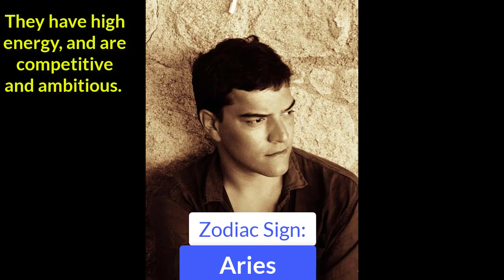The Untold Story of Gokberk Demirci VS Cagri Sensoy | Turkish Actor's Fascinating Biography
In this video, we'll tell the fascinating untold story of Gokberk Demirci, aka "Turkish Actor Gokberk Demirci."

This biography video is a must-watch for all fans of Turkish cinema, as it tells the incredible story of Gokberk Demirci, from his childhood to his successful career in Turkish film. We'll also discuss his lesser-known roles, and how his unique acting style has influenced Turkish cinema.

So if you're a fan of Turkish cinema, or just want to learn more about one of the country's most famous actors, then watch this biography video today!
Turkish Actor Cagri Sensoy and Gokberk Demirci his biography and lifestyle. I also saw his age, height, weight, profession, and many other secret biographical things.